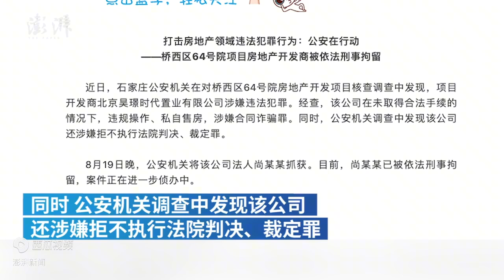石家庄一地产开发商被刑拘：涉合同诈骗罪，拒不执行法院判决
近日，河北。石家庄警方对桥西区64号院房地产项目调查中发现，项目开发商涉嫌合同诈骗罪、拒不执行法院判决、裁定罪等。目前已对该公司法人尚某某采取刑事拘留措施。